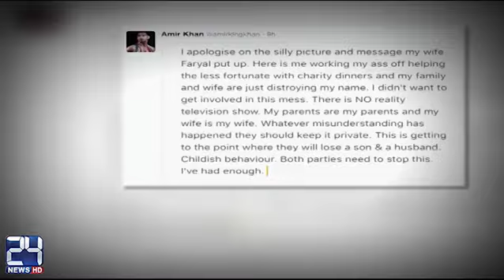New turning point in domestic dispute of British born Pakistani Boxer Amir Khan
24 News HD is one of the leading news channels of Pakistan bringing you the latest current affairs from Pakistan and around the world.